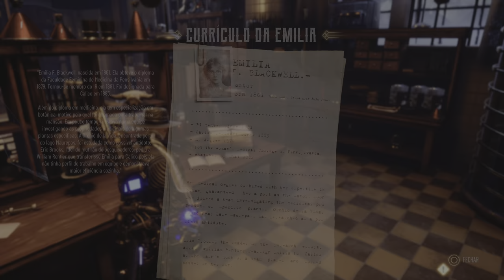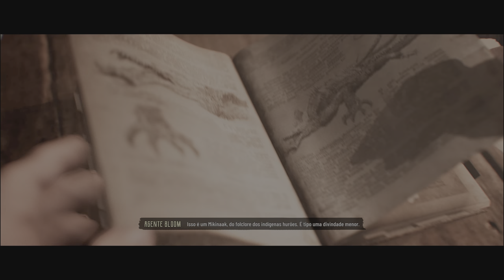🔵 08_ Pharmakon #1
Evil West Game PLAY 🎮